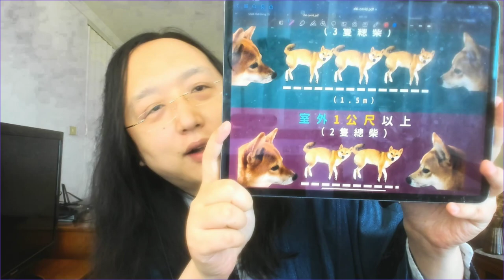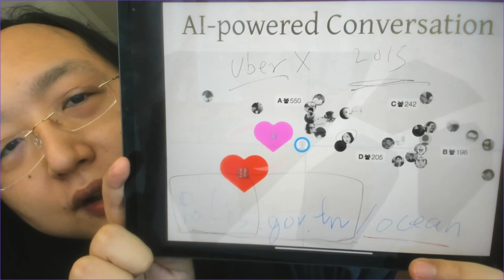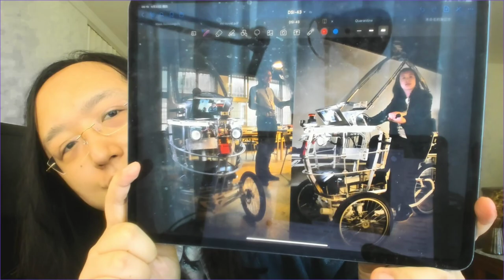2021-04-22 Conversation with Rebecca Williams